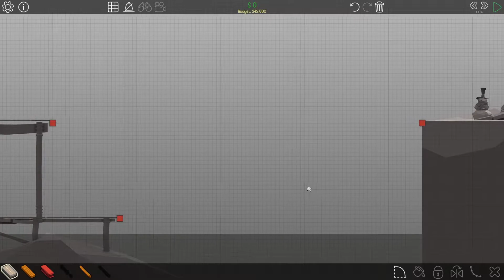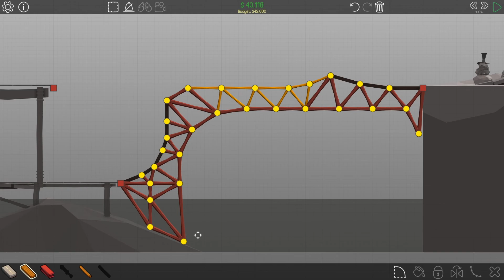Poly Bridge #31 - Snow Drift Level 1 - Loop Back // Walkthrough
It's time to build some crazy bridges!! Enjoy watching, rating and commenting the video.

♥ Some informations about the game itself ♥
Enjoy hours of physics-based puzzle solving with the 60+ levels and then jump in the Sandbox to create your own bridge designs and puzzles.

♥♥♥Features♥♥♥

►Accurate Physics◄
We put lots of work in the physics of the game and the result is an accurate and consistent simulation, which also gives you access to loads of different building blocks, including hydraulic pistons to create shape-changing and moving bridges, suspension bridges, cable, steel, iron, and more.

►Sandbox◄
What would an awesome bridge-builder game be without an equally awesome Sandbox?
Go wild and create the most complex bridge the world has ever seen, and if you're feeling like it publish your design online as a puzzle level on the Workshop for everyone to try and solve!

►Download More Levels◄
Download hundreds of extra levels from the Workshop!
We'll also be featuring the most original and fun bridge designs that are submitted, making it easier for you to find the ones that are worth the challenge.

►Online Gallery◄
One of our favorite features of the game!
Save a super cool looking animated GIF of your bridge in all its glory (or failure!) and save it locally, upload it to the Poly Bridge Gallery and/or share it on Twitter!
All submissions are tagged to make it easy to find a replay for a specific level, even for Workshop items, so you can see what solutions other players are coming up for your submitted Workshop item, how cool is that?